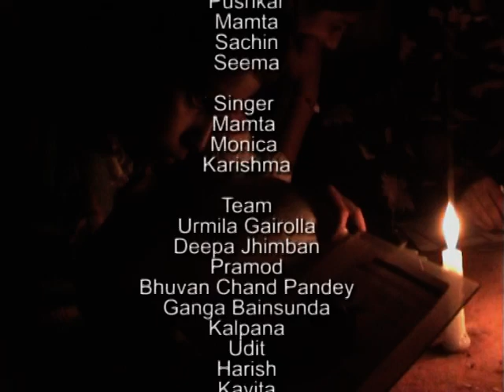Masti Ki Pathshala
Through this animated film, children express their idea of a "Perfect School" where teachers do not resort to voilence for discplining and make studies interesting using innovative teaching aids like use of songs for teaching tough subjects like Maths and social studies.